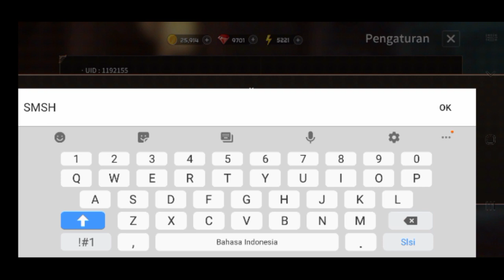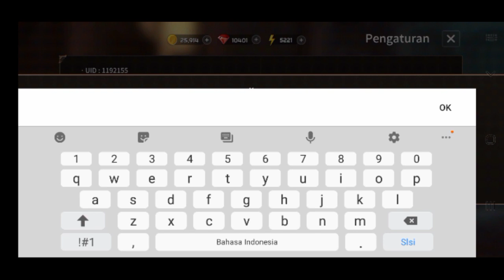Sword Master Story Code April 2021 | Gift Code Sword Master Story | Coupon Code Sword Master Story